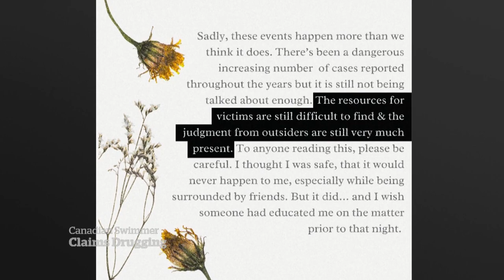Canadian swimmer claims she was drugged at world swimming party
Canadian swimmer Mary-Sophie Harvey says she was drugged at a celebration after the World Aquatics Championships, saying she doesn’t recall four to six hours of the night and woke up with bruises and other injuries.